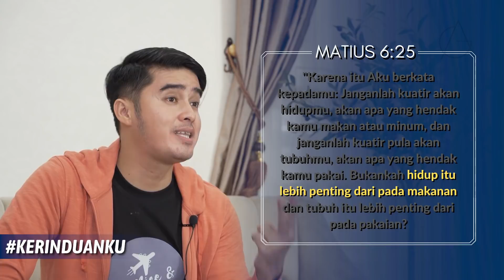KERINDUANKU Eps 64 "Jangan Khawatir, TUHAN akan Memelihara Engkau" | Gideon Simanjuntak